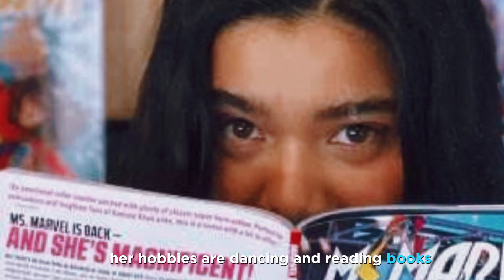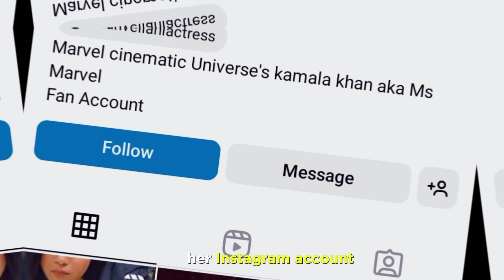Iman vellani Lifestyle(2023), Family, Networth, Age, Husband, Hobbies, Movies, Facts & More.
In this YouTube video, we describe that Iman vellani Lifestyle(2023), Family, Networth, Age, Husband, Hobbies, Movies, Facts & More.